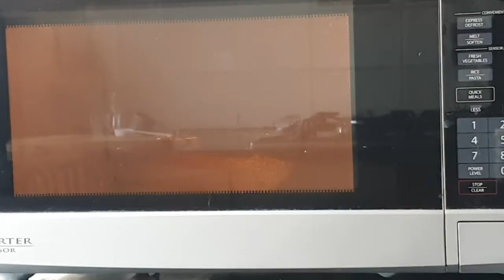How To Clean Microwave Oven | Kitchen Appliances Cleaning | Microwave Oven Cleaning Step By Step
Hey everyone,
I had shared one of the best, quick and easiest method to clean the microwave oven of your kitchen. this is a very efficient way of cleaning kitchen appliances, Now you don't need to carry your oven to market for cleaning. You can easily clean dirty oven at your own home. I hope you'll like this video. don't forget my channel.